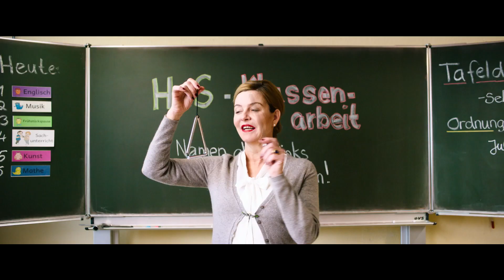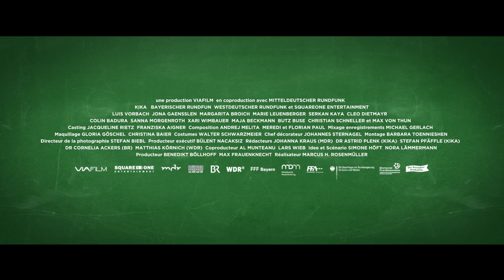MON DOUBLE PRESQUE PARFAIT - Bande annonce VF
QUI N’A JAMAIS REVE D’AVOIR
SON « DOUBLE » PARFAIT EN TOUT ?
La découverte d’un miroir magique permet à Fred de réaliser cette incroyable expérience : son jumeau range sa chambre, mange sans rechigner et devient premier de la classe ! Mais Fred n’a pas tenu sa promesse de garder ce secret pour lui seul en le dévoilant à son meilleur ami, Emile. Les choses vont sérieusement se compliquer…